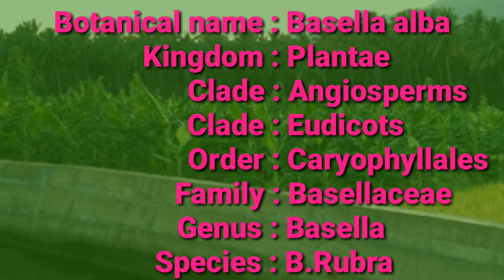கொடி பசலை கீரை|கொடிப்பசலை|kodippasalai|Basella Rubra|அலசல்|Alasal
பசலை வகைகளில் ஒன்றான சிவப்பு தண்டு கொடி பசலை கீரையின் அடையாளம் அமைப்பு மற்றும் மருத்துவ குணங்கள் பற்றிய அலசல் தொகுப்பு.
      This video is all about herbal details of kodi pasalai keerai(Basella Rubra/Basella Alba) indian herbal research by Alasal.